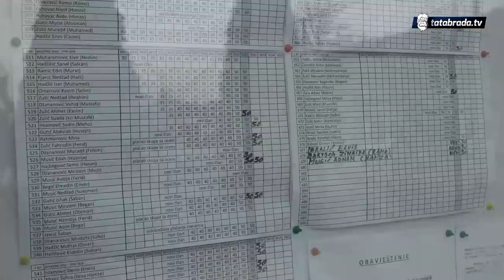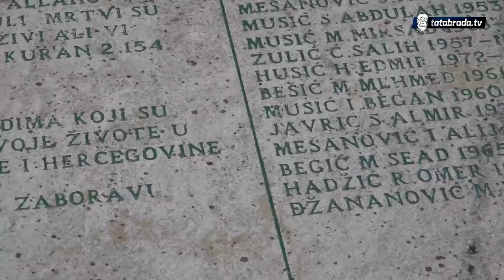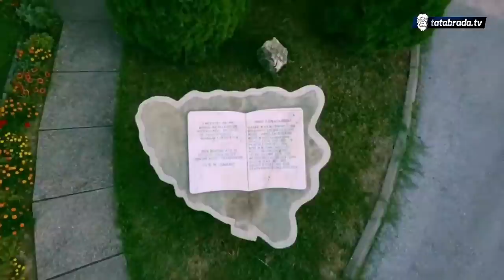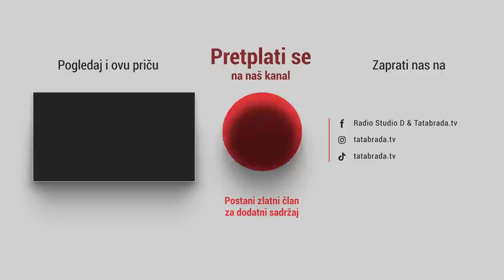"Čak je i Hitler znao za naše mjesto, i tražio dozvolu da prođe kroz ovo naselje"